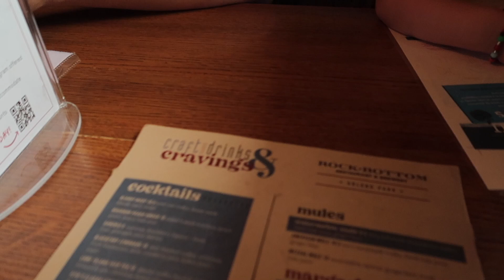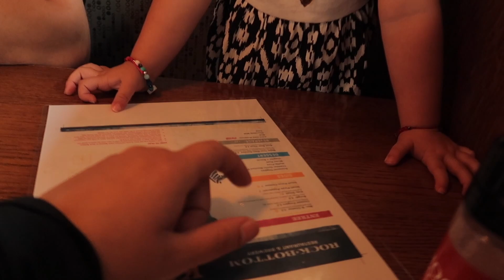ANNIVERSARY VLOG ( 9 YEARS!!!)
HOPE YOU ENJOYED OUR VIDEO AND THANK YOU FOR SUPPORTING US , WE LOVE YOU ALL!!! SEE YOU SOON!!.

*TURN ON YOU POST NOTIFICATIONS*

Olive’s Instagram: Oliveh606